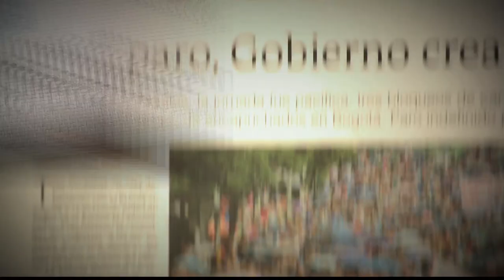Turismo en Colombia [Parihueliando Con Vos] Telemedellín